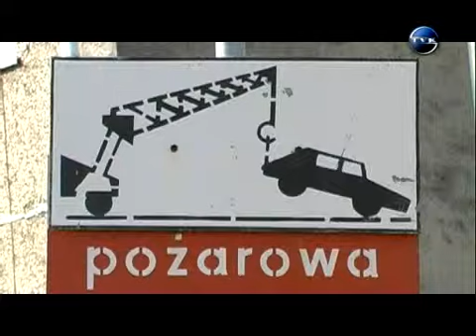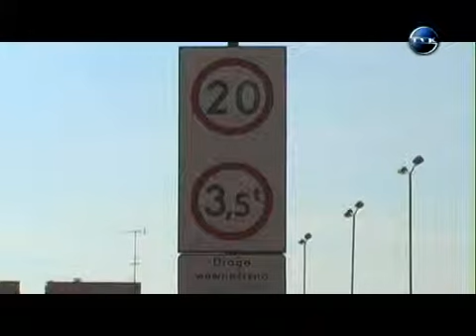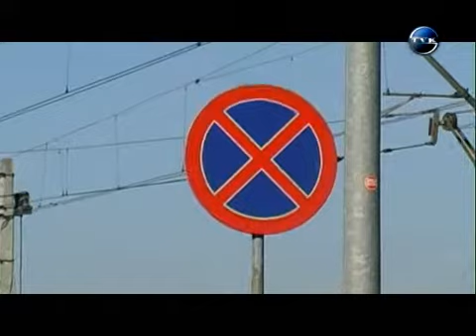Zakaz parkowania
Od 04 września bieżącego roku obowiązują zmiany w ustawie o ruchu drogowym dotyczące parkowania w miejscach niedozwolonych. Teraz zakaz parkowania obowiązuje nie tylko w bramach wjazdowych czy na drogach pożarowych, ale także na wszystkich drogach wewnętrznych i osiedlowych objętych zakazem parkowania. Dotychczas przepisy nie określały szczegółowo zasad parkowania na drogach wewnątrzosiedlowych. A parkowanie w miejscach niedozwolonych jak sprawdziła nasza ekipa to temat powszechnie nieprzestrzegany przez kierowców.